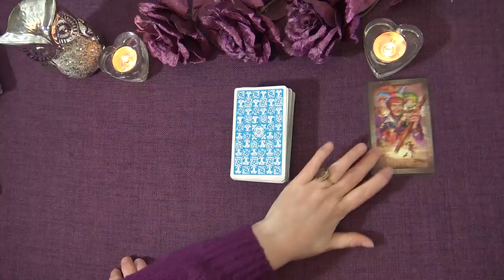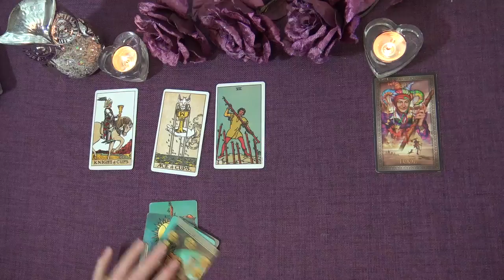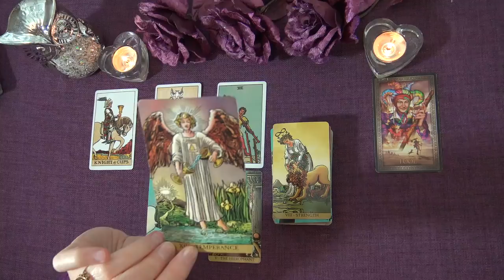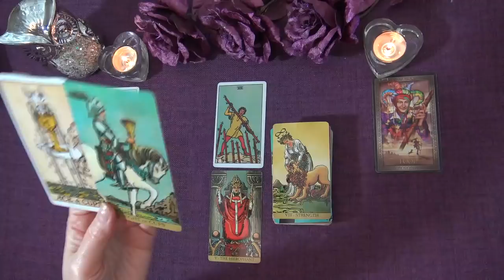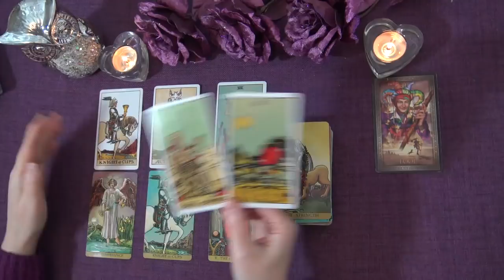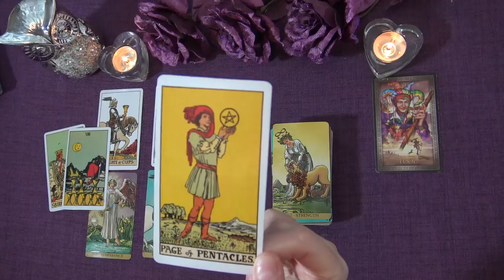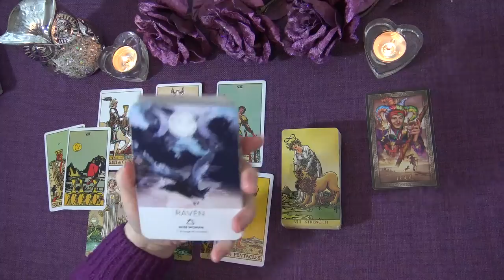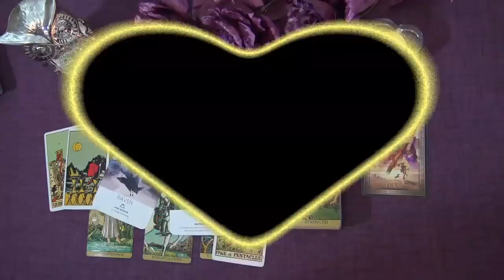SAGITTARIUS LOVE READING - JANUARY TO FEBRUARY 2021 "SOMEONE OFFERS YOU LOVE SAGITTARIUS"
Welcome to the Truth Well Told Tarot on YouTube! I hope you enjoyed the Sagittarius Love Tarot Intuitive Reading. I am an Intuitive Tarot Reader and I offer general daily tarot, weekly tarot and monthly tarot readings.

Andrea xx